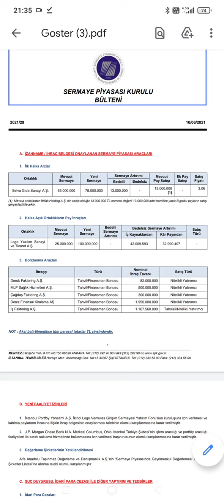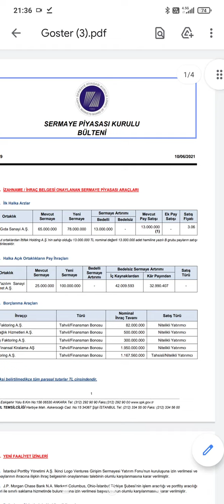Selva Gıda Halka arz oluyor SPK Onayi geldi